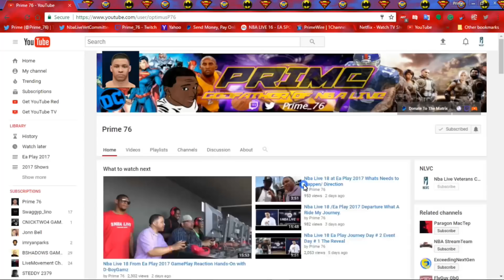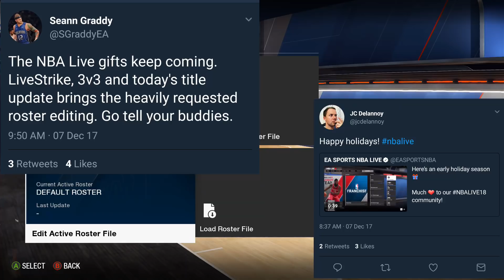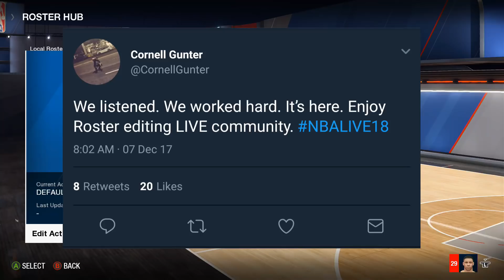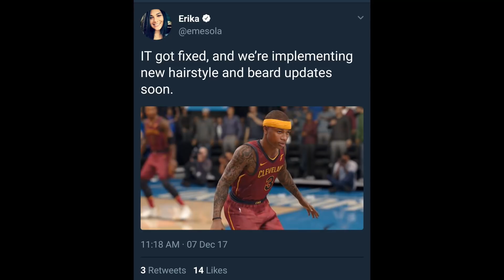Nba Live 18 The Progressions Have Officially Started /Has Roster Editing Happened ?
Ea has always been listening to the community it's just an uphill process so as of today 12/7/17 has roster editing been implemented? Links are below